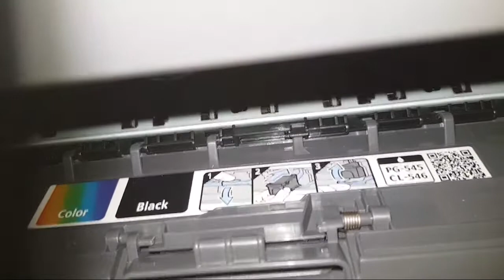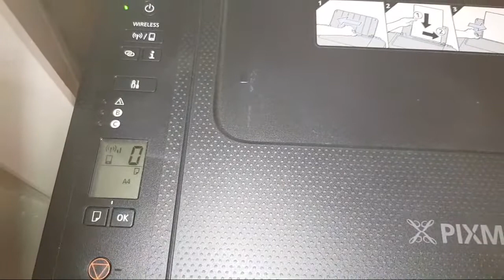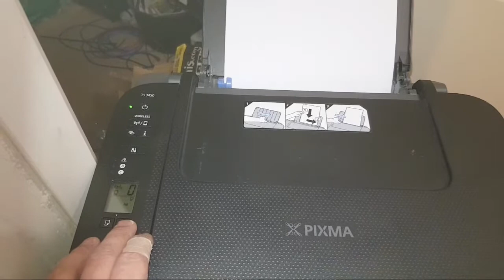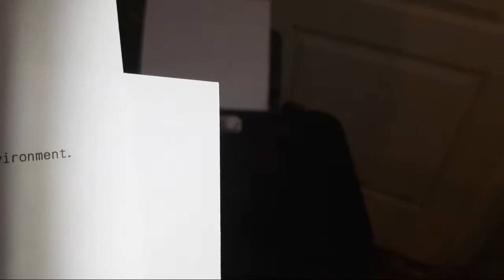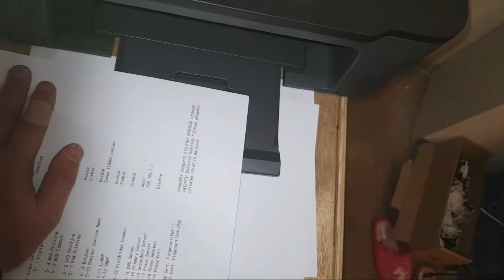PIXMA TS3450 Test Remplacement Cartouches 545 546 (voir descriptif nouvelle vidéo)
PIXMA TS3450 Test Remplacement Cartouches 545 noir et 546 couleurs ... à l'aveugle 😂

Remplacement Cartouche Encre Noir 545 Canon Pixma TS3450, voir descriptif nouvelle vidéo ci-dessous :

Si vous souhaitez contribuer à aider ma chaîne sans rien débourser, c'est facile, inscrivez-vous à mes liens de parrainage ci-dessous :

Une cagnotte Leetchie pour partir vivre en Bretagne, partagez à tous les gens qui souhaitent aider !

* Zap Surveys :
c'est un site de sondage et de missions diverses,  tu peux gagner facilement 30 euros par mois et même plus.

* Swagbucks :
c'est un site de sondage et de missions diverses,  tu peux gagner facilement 200 euros par mois et même plus.

Découvre Swagbucks ! Je l'utilise pour obtenir des bons d'achat ! Clique sur ce lien pour voir le

Bonne journée à tous mes abonnés et mes visiteurs.